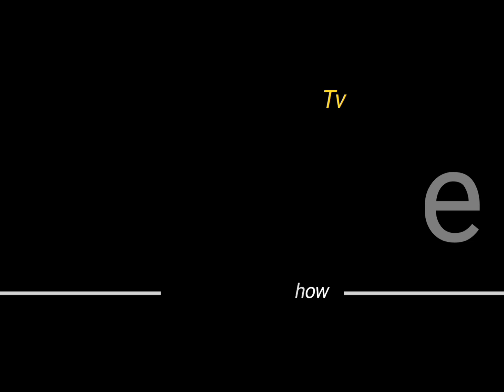Delicious Omena Recipe/ How to cook delicious Omena